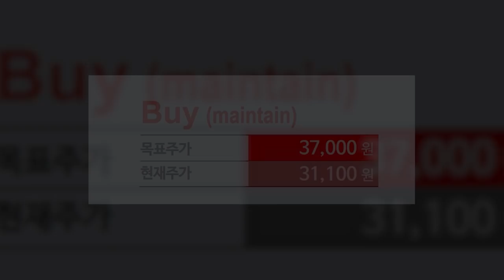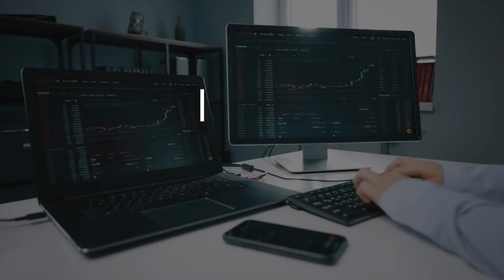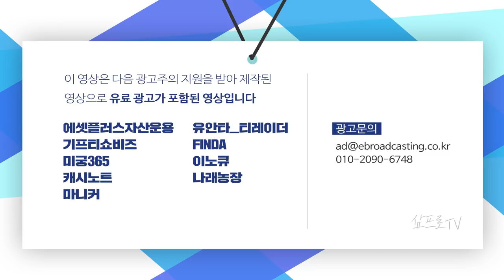[심층 인터뷰] 메타버스의 확장.. 반도체 수요는 증가한다? f.SK증권 김영우 이사